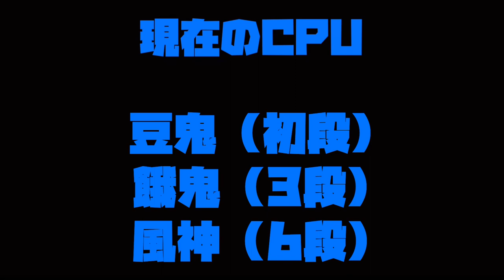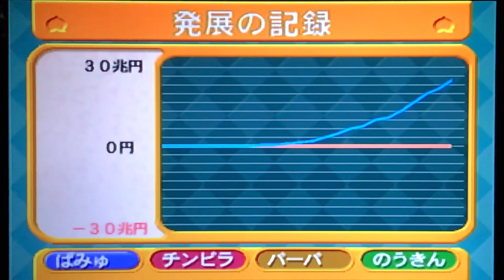【桃鉄X実況】ボンビラス星を逆走する男の中の男「まめ鬼」 マジで何やってんの？？ 全国編 Part69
・モンストの轟絶大好き